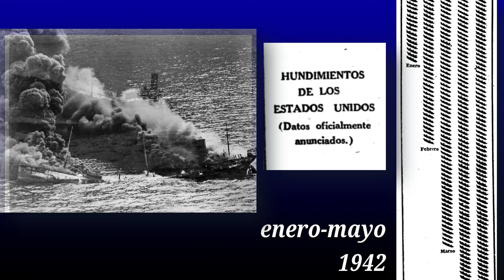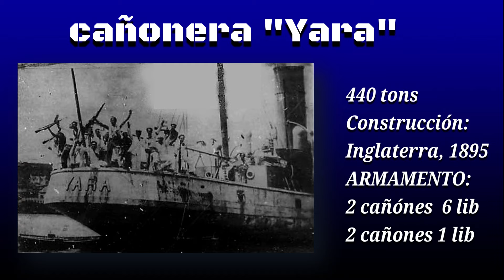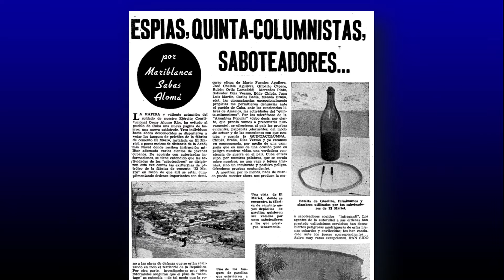En lucha contra los uboats ! La marina de Guerra cubana durante la Segunda Guerra Mundial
¡Descubre cómo la Marina de Guerra Cubana se unió a la lucha contra los submarinos alemanes en la Batalla del Caribe en 1942! Explora los recursos y medios disponibles, así como las nuevas unidades proporcionadas por los Estados Unidos bajo el tratado Lend-Lease. ¡Aprende sobre esta pequeña pero efectiva fuerza naval en la lucha contra el Eje en el Caribe! Sumérgete en la historia y descubre el papel crucial que desempeñó Cuba en la Segunda Guerra Mundial. ¡No te pierdas esta fascinante historia de valentía y colaboración internacional!

EL ÚLTIMO PIRATA DEL CARIBE de Pedro Enrique Pujals: Una historia de ambición, violencia e intriga...
El ejército alemán ha devastado Europa y extendido su dominio por casi todo el viejo continente. Los últimos vestigios acorralados de los antiguos poderes políticos se ven sobrepasados en número y en potencia de fuego, por lo que deciden poner a salvo sus tesoros al otro lado del mar, en una travesía desesperada; en el océano, sus naves son perseguidas sin piedad por los submarinos germanos.
Pedro Brau, como viejo pirata, conoce mejor que nadie las oportunidades que le brinda esta situación, y está dispuesto a aprovecharse de ella. Pero el caos se extiende, las nuevas alianzas han nacido tan fallidas como las anteriores, y la lucha entre antiguos aliados está a punto de comenzar... Y un misterio se revela.
Flotas, piratas, espías y traiciones pueden acabar siendo el menor de los problemas para Pedro Brau; y en una paradisíaca isla del Caribe, la decisión de unas pocas personas desesperadas y desequilibradas pueden llegar a determinar el destino de la guerra...